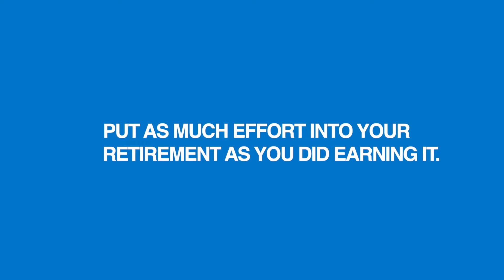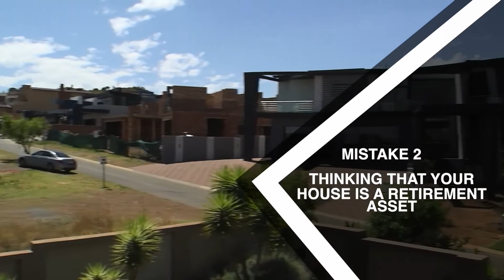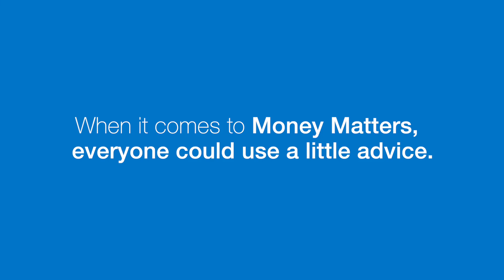Avoid these mistakes when planning for retirement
For most of us, retirement is one of our most important goals. It is probably the biggest
investment we will make in our lifetime. Yet there are many ways in which we sabotage
this goal.

The most common mistake is cashing in our retirement fund when changing jobs. If you
cash in at the age of 30, you reduce your retirement income by one-third.
In order to play catch-up you would either have to increase your monthly retirement
contribution by 22% or delay your retirement by five years.

The earlier you start and the longer you leave your money, the less you actually need to
save. But as we get closer to retirement age, there are other ways in which we sabotage our
retirement plans:

Mistake number one is not settling debt before retirement.
Ideally you would want to be debt-free by the age of 55 so that you can concentrate on
boosting your retirement fund rather than paying interest to the bank, but at the very
least you should aim to be debt-free by the age of 60. From the age of 45 you need to start making debt repayment a priority. This is not a time to be taking on more debt.

Mistake number two is not thinking your house is a retirement asset.
Many people include their homes as part of their retirement plan with the belief that they
will sell, downsize and use some of the property capital to provide additional income.
The reality is that smaller homes or those in a retirement village come at a premium and
have additional costs such as levies. Your home should not be part of retirement
calculation.

Mistake number three is underestimating how much money you will need in
retirement. You will spend more on medical costs after retirement, so you need to include this in
your retirement budget. You will also have more time on your hands and may want to travel, or have outings and experiences. In retirement you have more time to spend money.

Mistake number four is forgetting about tax.
You still pay tax in retirement if your income exceeds the income tax threshold.
This is the minimum amount you can earn before you pay tax. The only good news is
that this threshold increases with age. You may also find you are paying tax on interest you receive from deposits in the bank. If you are over the age of 65 any interest you earn that exceeds R34 500 a year is added to your taxable income. Depending on your investments, you could also be liable for capital gains tax. Make sure you have made provision for these taxes in your retirement budget.

And mistake number five is not planning for retirement.
At least five years before retirement you need to work with a qualified financial planner
to ensure that you have a plan in place. This is an opportunity to increase your contributions, but also to decide if you can afford to retire or if you need to postpone your retirement plans by a few years. You also need to decide how you will maximise your investments for both retirement
income and tax efficiency. For example, including a tax-free savings account as part of
your retirement plan can provide you with an additional tax-free income in retirement.
As with all things in life, things usually go better when you have a plan. So don’t wait for
the day before retirement.